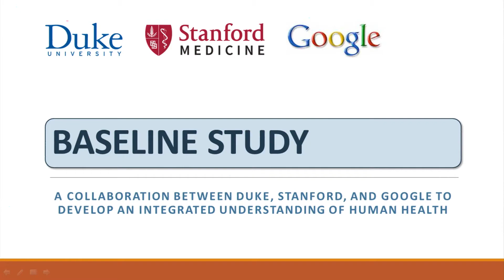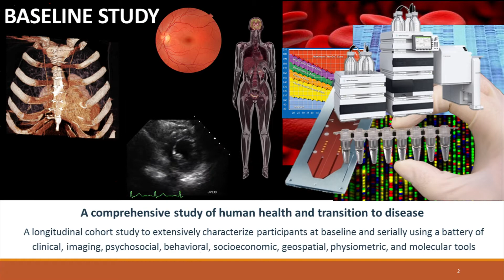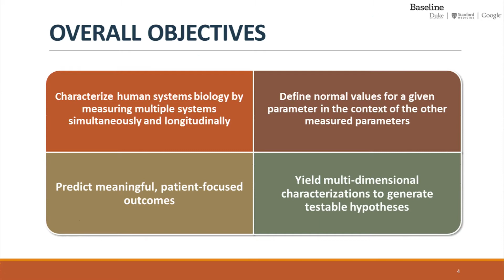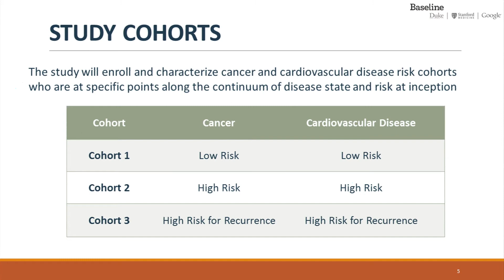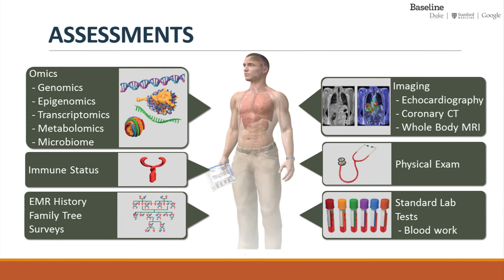David Maron, Stanford University - Stanford Big Data 2015